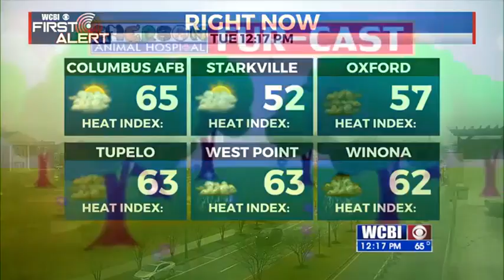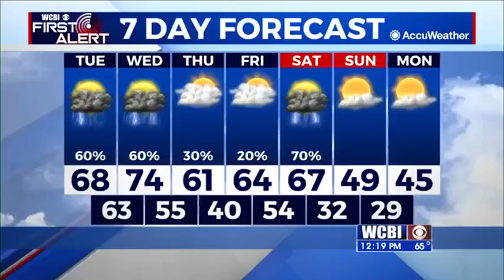Tuesday 12 p.m. forecast